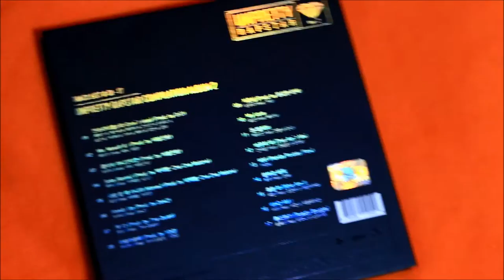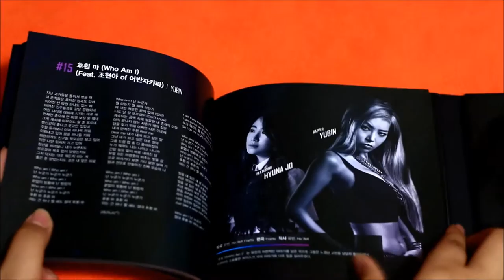Unpretty Rapstar Vol 2 OST Album Unboxing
I'm back after a long time once again. Uploaded a normal album this time. It's one of the few MNET survival shows I watched. So when the OST album was released, I knew I had to buy it. Also, Yezi has a track in this so I just had to buy it. I loved Yezi and her rap style. When she debuted solo, I was so happy. I got disappointed when I found out her promotion period is so short though -_-

P.S. I'm still waiting to get my hands on her album. Grail album Foresight Dream, it's only a matter of time... I'll soon get my hands on you.